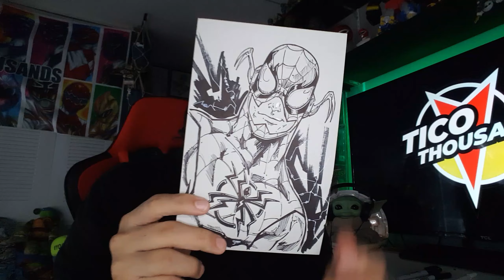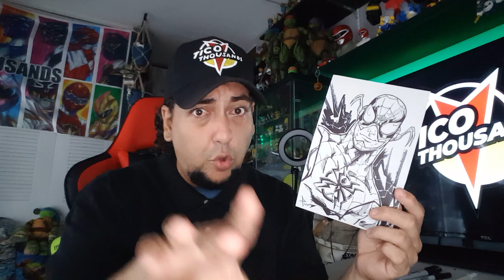RETO SHARPIE. MI mes de la 🎨 TINTA. DIA 9 | TICO THOUSANDS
¿Qué talllllll chulos y chulas de Youtube?!!!... El día de hoy continuamos con el reto de grabar un video diario para el canal durante todo el mes de octubre. En el mismo pondré a prueba los marcadores Sharpies. El día de hoy fusiono, mezclo, hago licuado de...